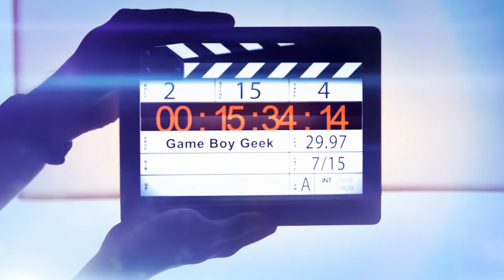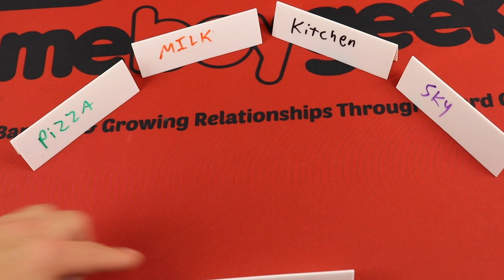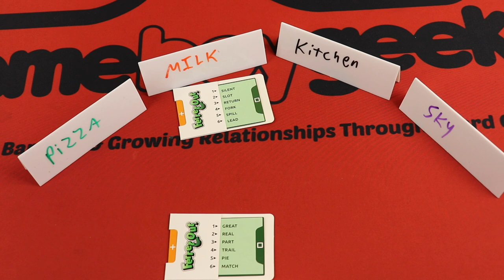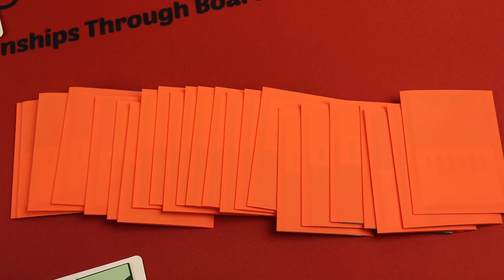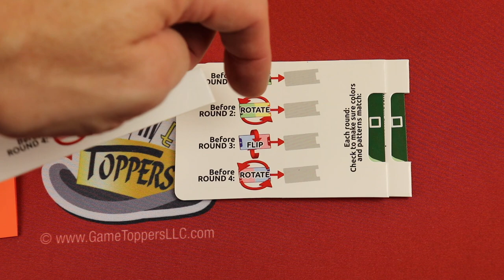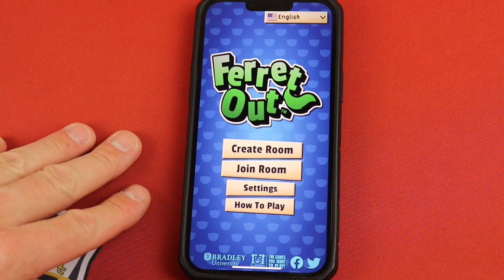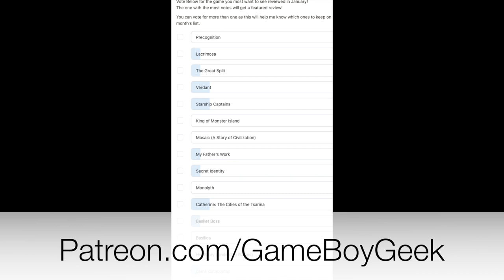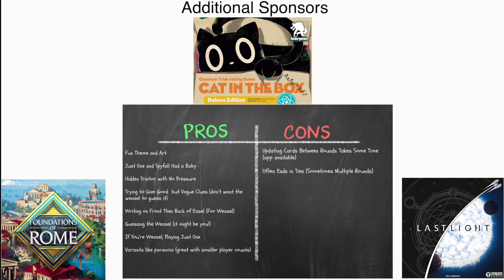Ferret Out Review - A Hidden Role Game with No Pressure!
My review of this hidden role game with no pressure by R and R Games that is as if Just One and Spyfall had a baby! You'll be giving one word clues in this word game to try and let the others know you're on their team. But the one player with the traitor hidden role, doesn't even know it's them! No one does!  In this review I show you how to play Ferret Out as you get an overview of the gameplay and learn the rules.

0:00 - Introduction
0:35 - Overview
9:43 - Final Thoughts

Bezier Games (Cat in the Box)